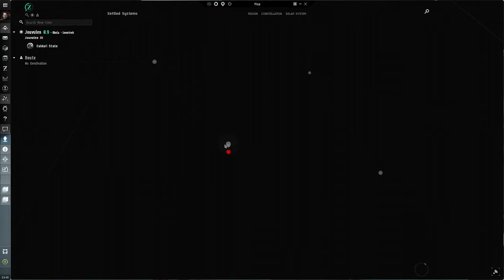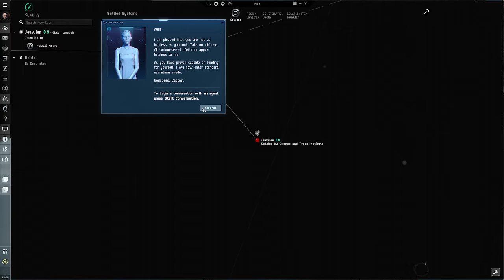I joined a huge universe with tons of experiences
In this video I start eve online, a big multiplayer game